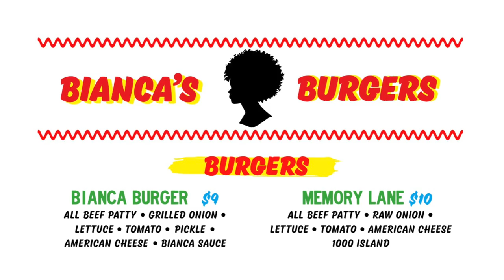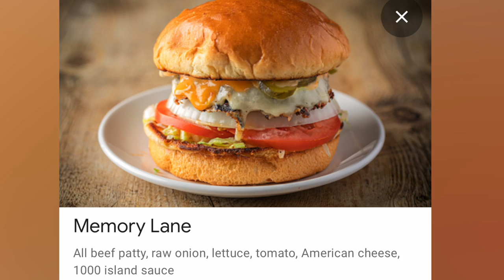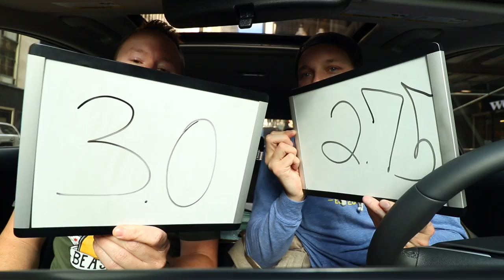Eating $10 Bianca's Burgers in Revival Food Hall in Downtown Chicago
We're at RevivalFoodHall in DowntownChicago at BiancasBurgers for a food review today. Let's give this spot a shot!

Our mailing address to send us items:
3023 N. Clark St.

Andre Smith
Patrick Canale
Jonathon Smith
Kourtny Basinger
Dawn Kotecki
Brian Yaczik

Kourtny Basinger
Eric Bartgis
Matthew Fritz
Ronald Ely
Dan Hunt

Proud Nerd
Suzanne Draper
Katherine Madden-Aker
Adam Knight
Alex Andrews
Jamie Gordon-Kamm
Amanda Sartain
Matt Williams
Christopher Protain

Cedric Hurst

Katelyn Harper
Charles Currier
Jeremy Walden

Batman himself

Robert Johnson
Slippy Jones
Trey
Nicki
Angela Basinger
Derek Boudreau
Thomas Reese
Robert Cabbage
Kevin D
Jacquie Desmond
Scott Hinden
Darcy Deming
Garrett Benner
Renee Loepke
Ryan Hart
Joseph Klocke
Curtis Kolbe
Derek Anderson
David Black
Christopher Reeves
Kelsey Reagan
Kevin Kreiner
Bill Barrett (paid the $108 year in full!)
Sean Hanley
Karla Lindeman
Keith Matras
Matthew Menentowski
Derek Strong
Jacquie Desmond
Sapan Patel
Ryan Buckman
Kyle Hopfensperger
Chris Michela
Monica Mars
TEAM WELBY!!
Matt Verdi
Orin Dix
Kevin Fandry
Jacob Reed
Arthur Brown
MrVkng9099
Nick Wass
Kori Koschalk-Newmister
Debbie Ely
Cinny Hayes
Jackie Heroux

Alex Husko
Chuck Gordon
Lea Bonikowski
Jamie
Pinche Borracho
Ross Golding
Toni Cooper
Kathy Jones
Shelly Hudson
Dustin Ring
Alex Kalogeropoulos
CJ Gall
Jeff Ohlrich
Hannah-Elizabeth Morris
Michael Goodrich
Big Mitch
Steven Carrington
Michael Malone
James Smith
WonderMedia
Shay and Julie Moore
Dustin Anderson
Steven Berger
Joseph Rutherford
Steve Bradford
Justin E
Lee Lawson
Steven Edgell
Juliet Bagel
Doug Clemann
Jason Jones
Christopher Haines
Eric Ely
Eric McCloskey
Anjelica Jesus
Michael Hopper

Jason Harrison
Brian Finley
Drew Braston
Jewel M
Hansel Infante
Bailey Medlin
Johnny Is
David Cooper
Molly
David Jackson

Courtney Rioux
Omar

Mr Rican
Daniel
Dalton
Kevin Bastian
Juliet Hagle
Christopher George JW
Brianne Gasser
SMitchell
Jonathan Smith
Gavin Provost
Jeremy C
Partrick
Dawnn Gray
Hunter
Joe S
Doug H
Brandon Long
Scott Hinden
Dean Diamond
The Midwest Brew Review
Ryan Brown
Adam Ehlers
Robert Mattei
Colleen Maxwell
Justin Hazard
Amanda Harvey
Nearly Worthless
Jo Espanol
Josue Baez
It's Raining Babies
Joe Norskov
Sean Levings
Michael Medhurst
Matt Lewis